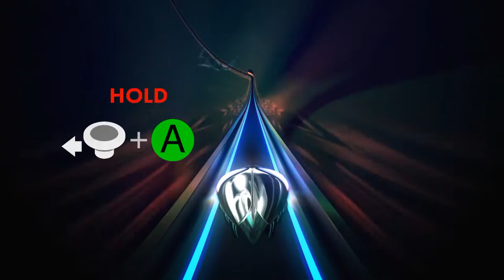Let's Play Thumper- 01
Come for the promise of a music game but stay because your mind has melted and you're physically incapable of getting out of your chair.